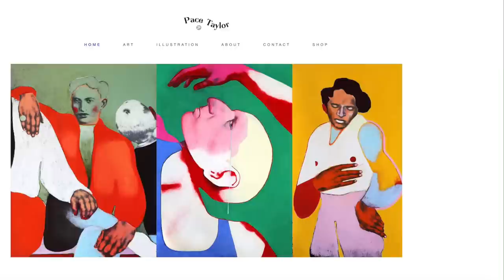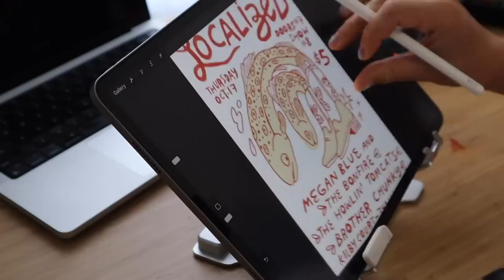artist Q&A- how i started, dealing with art block, finding inspiration,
I thought it would be a good time to answer some questions from our community here on youtube! We're talking about art style, dealing with art block, how to find inspiration, how I started my art business, and some more personal questions!